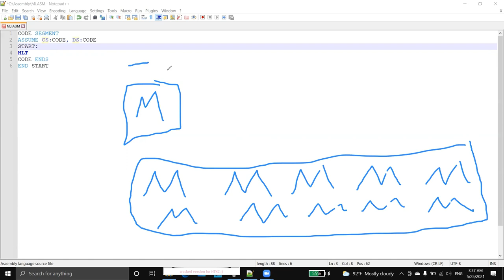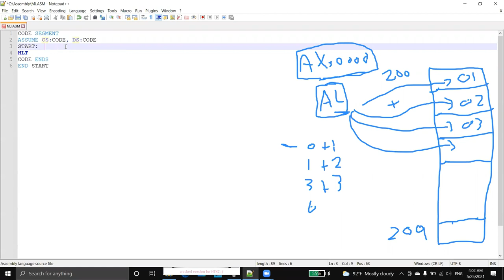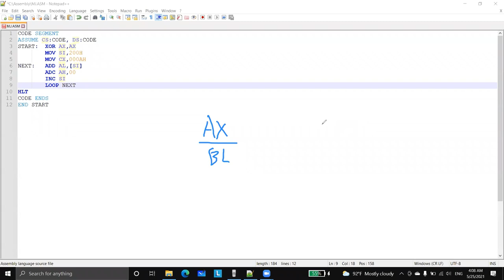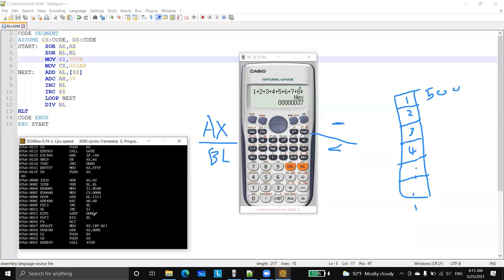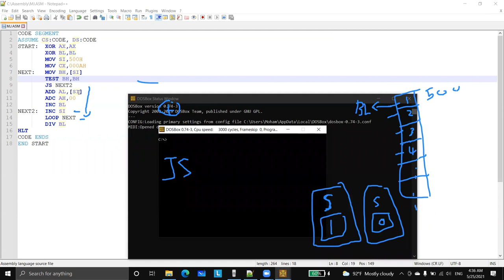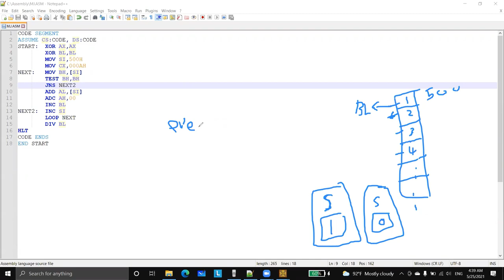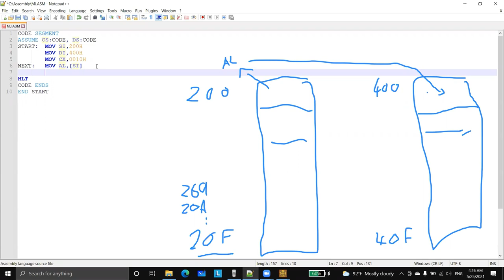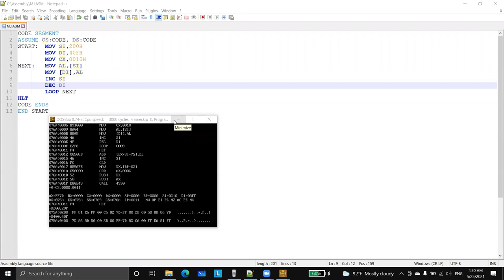#5 microprocessor lab | assembly language | loops | sum average odd even positive negative